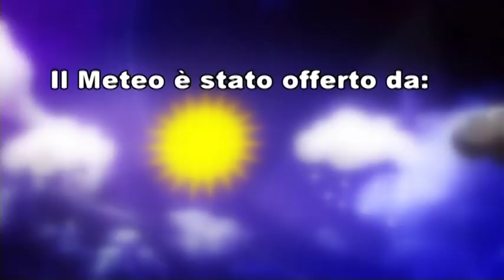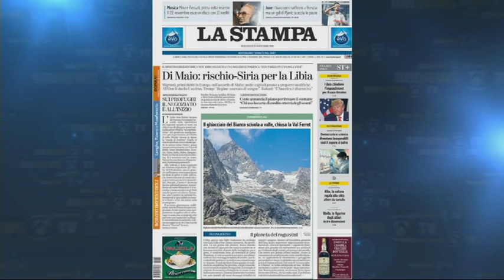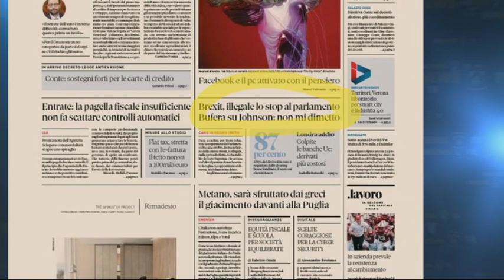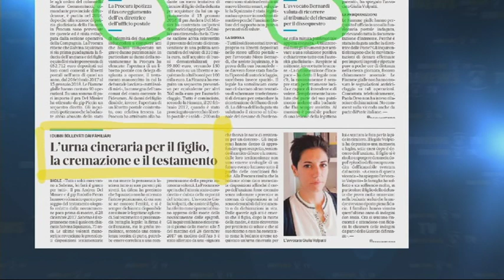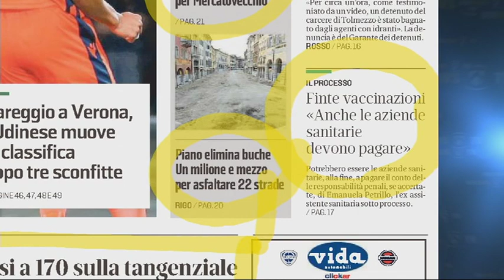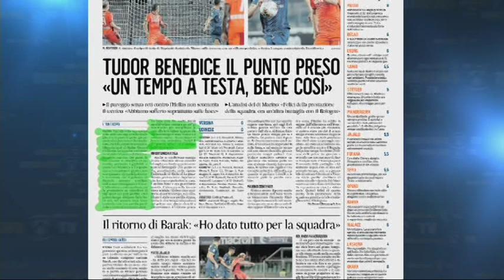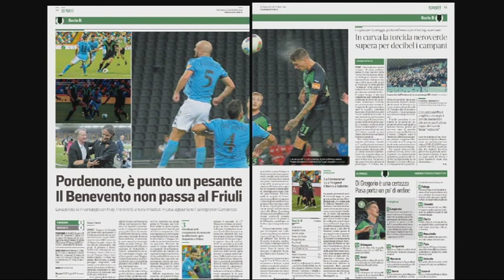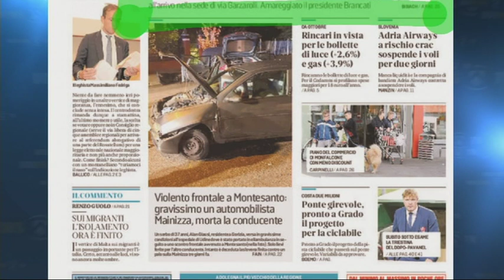TG NEWS 24 RASSEGNA | 24 Settembre 2019 | 1a parte